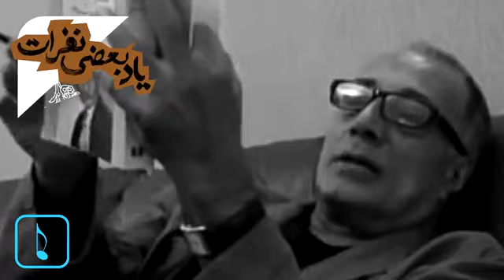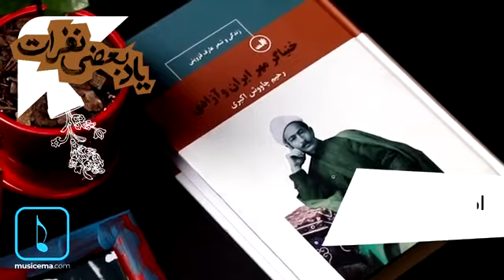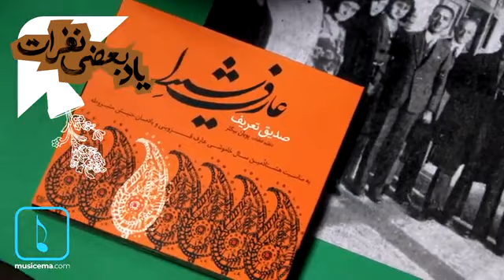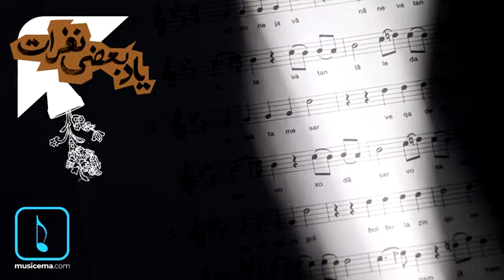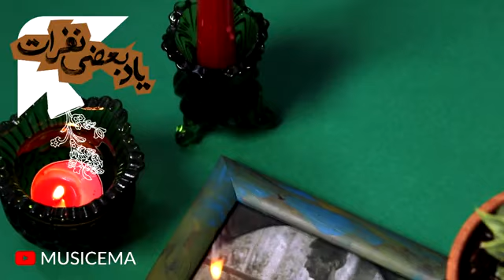یاد تصنیف ساز، خواننده و آهنگساز : عارف قزوینی با صدای هنرمند معاصر : بهناز جعفری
Remembering composer, singer and composer: Aref Qazvini with the voice of contemporary artist: Behnaz Jafari